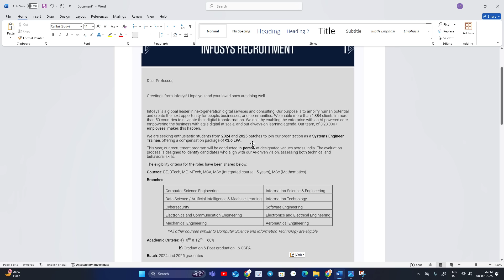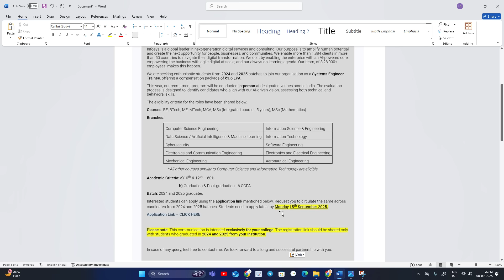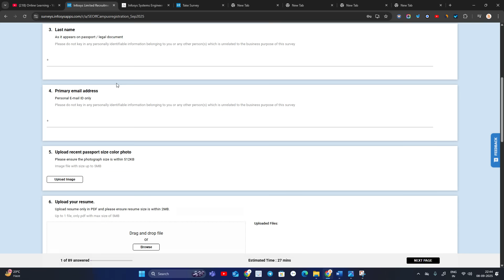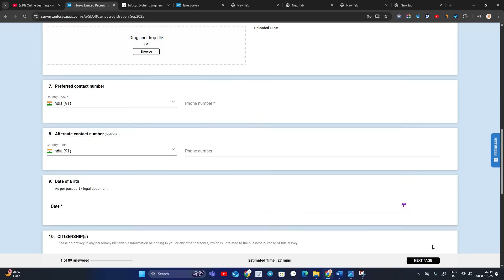Infosys Systems Engineer Mass Hiring or College Based |BE/BTECH/ME/MTECH/MCA/MSC |2024, 2025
Hello everyone this video is related To Infosys Updates.

✅Infosys Hiring Apply Link: Confirm with your college first

🔥📌Video Topics:-
Infosys 2025 hiring
infosys sp dse hiring
infosys sp hiring 2025
infosys dse hiring 2025
infosys 2024 hiring
infosys specialist programmer exam
infosys specialist programmer exam pattern
infosys campus hiring 2024
infosys campus hiring
infosys off campus hiring 2024
how to start preparation for infytq exam
infytq 2024 exam syllabus
infytq 202 exam pattern
infytq 2024 exam
infytq 2024 ecruitment
infytq 2024 registration
infytq exam for 2024 batch
infytq recruitment for 2024 batch
infytq 2023 exam
infytq
infosys recruitment 2024
online learning
online learning lokesh bagora
infytq 2023 batch recruitment
infytq 2023 exam step by step registration
infytq 2023 step by step registration
infytq upcoming exam
infytq 2023 qualifier round information
infytq 2023 new process
Infytq 2023 recruitment
inftyq